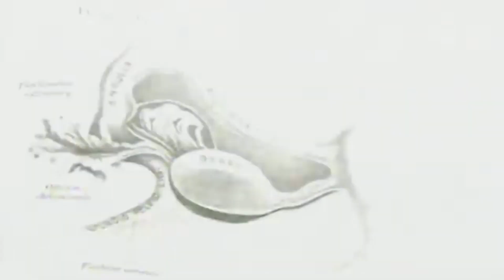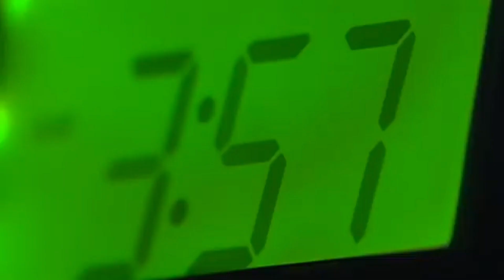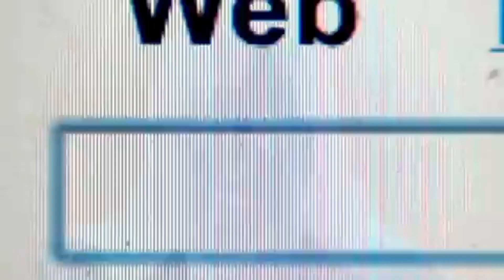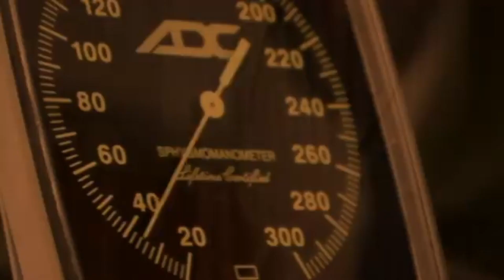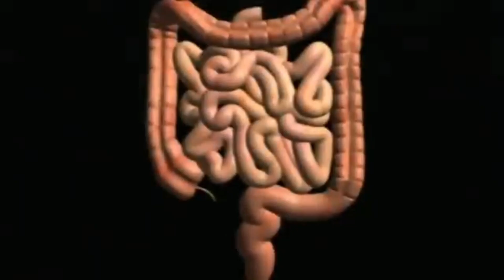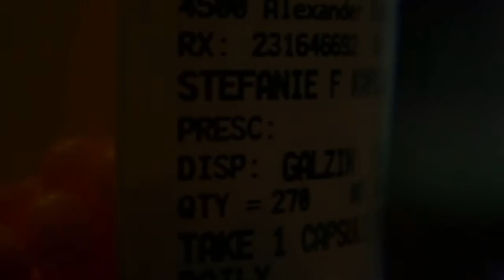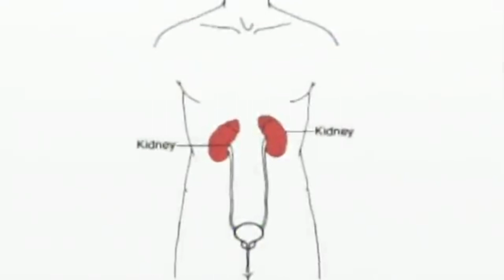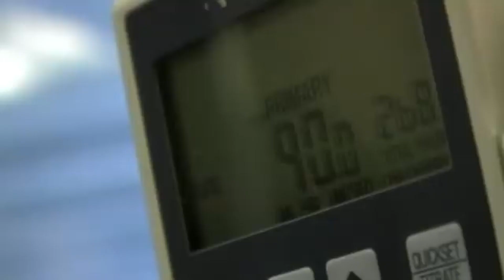Three Rare Fabry Disease/MYSTRY DIAGNOSIS/